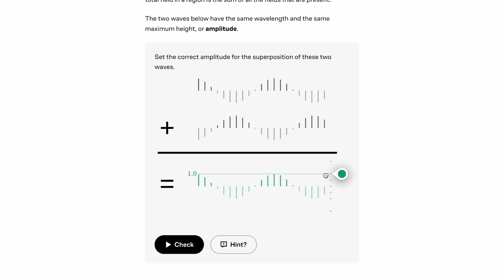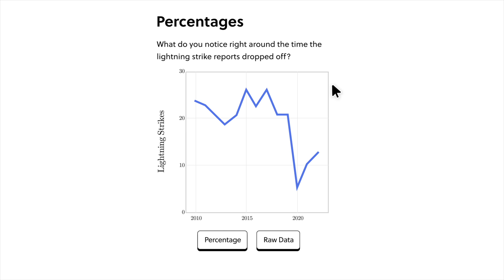Infinite Parallel Universes Probably Exist. Here's Why...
Parallel worlds probably exist. Here's why!

For those of you that are new here, hi there 🌞 my name is Ellie and I'm a Part III Mathematics Graduate (2023) from the University of Cambridge!